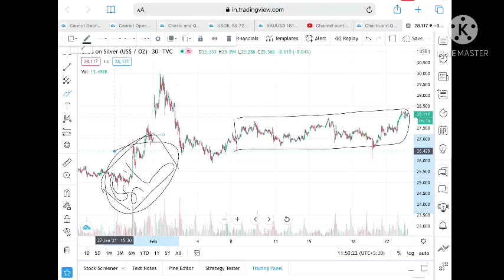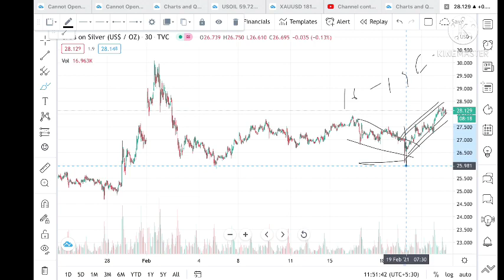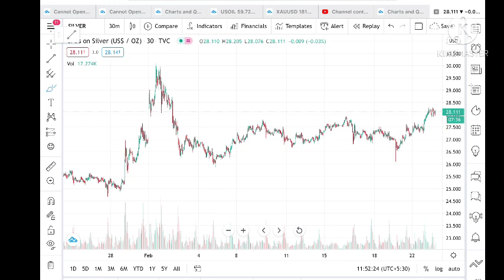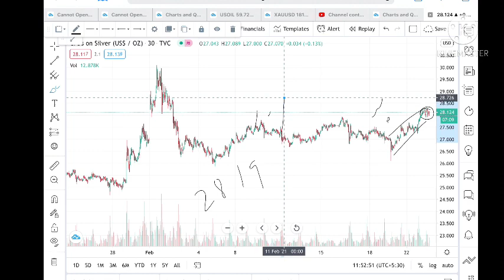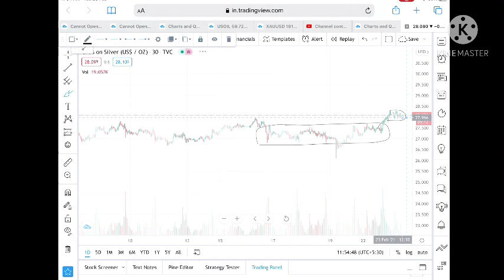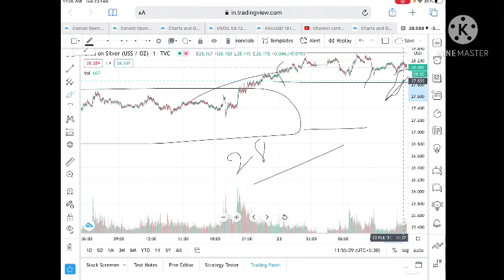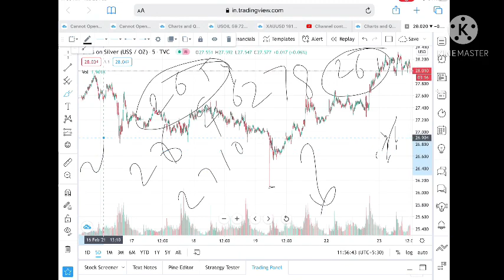Silver Price Analysis || 24th Feb 2021 || Silver Price Outlook || Is This The Best Time To Invest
silverPrice Analysis || 24th Feb January 2021 || silver Price Outlook || Is This The Best Time To Invest In silver

Twitter.com/deepakzbro